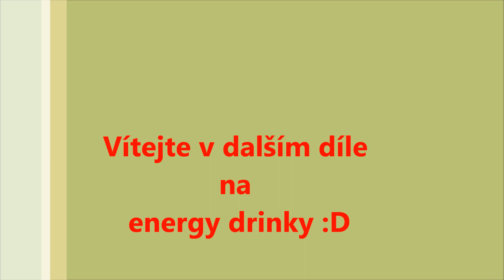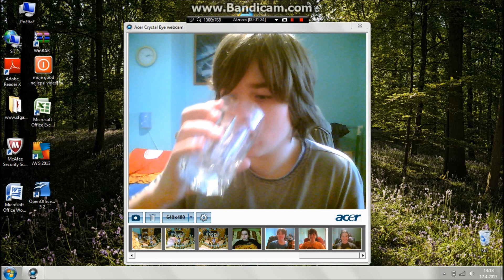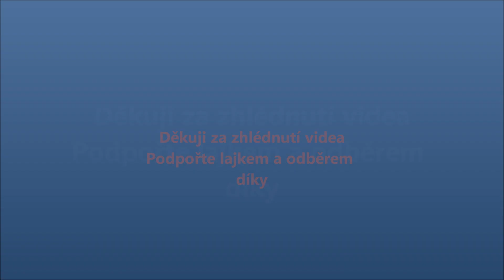Energy drink cz 38 Red Bull The Silver Edition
Čau lidi je tu další díl :D ješte jsem nebyl ostřihaný :D